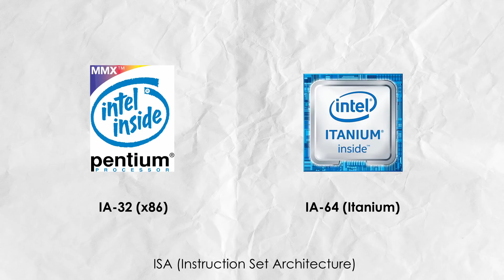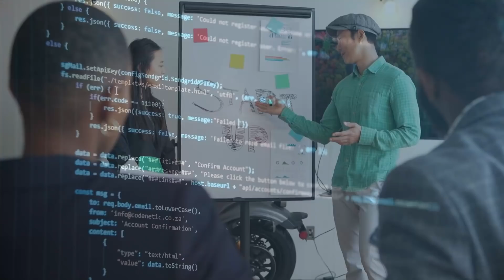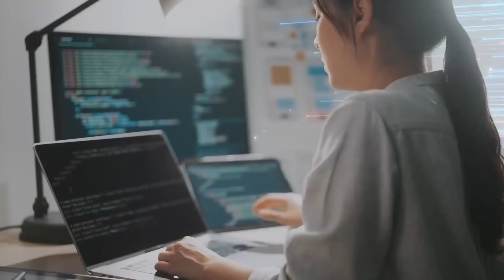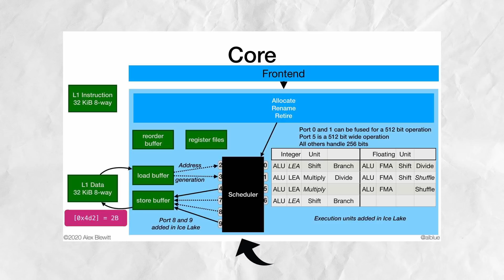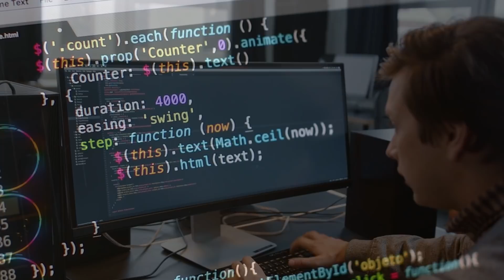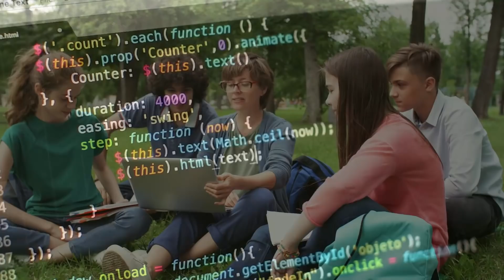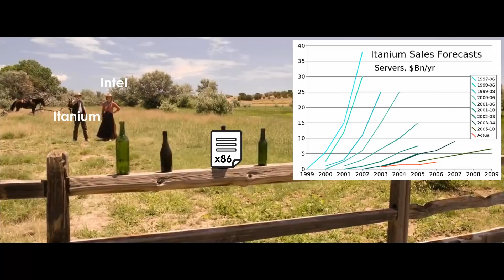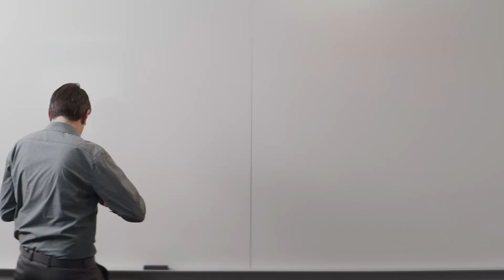Jauh Sebelum Apple, Intel Pernah Mencoba Untuk Mengakhiri CPU x86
(Channel akan mendapatkan komisi jika kamu belanja menggunakan link dibawah)